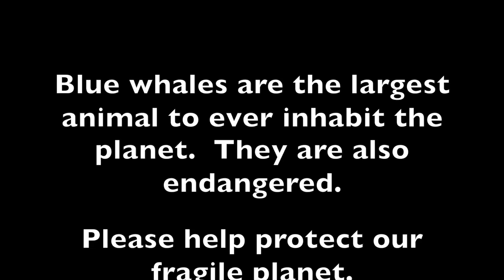World's First Footage of a Blue Whale Nursing - 3/2015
The world's first footage of a blue whale nursing, filmed in March of 2015 in Sri Lanka.  A piece of this footage was released in June of 2015, but because it was part of a larger film project, the full version was held back until filming was complete for that project.  Now the full version is available here.  Enjoy!